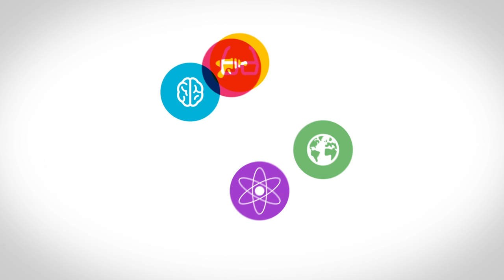Permanent Beta Mees de Lind van Wijngaarden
DUURZAAMHEID (VAN DE SAMENLEVING)

Op welke manier ben jij betrokken bij de ontwikkeling van een duurzamere samenleving of wil je dat zijn? In deze interactieve workshop worden we bewust en wisselen we uit wat we onder duurzaamheid verstaan, welke behoefte aan een duurzamere samenleving we zien en op welke manier je betrokken bent of wil zijn bij ontwikkelingen gericht op die verduurzaming. We doen dat aan de hand van een anatal vragen en met behulp van een model met 6 dimensies dat door Economy Transformers is ontwikkeld Door steeds te antwoorden vanuit één van die dimensies en daar ook bij te staan, kan een mooie dialoog en verbinding ontstaan met andere deelnemers en in de groep als geheel.